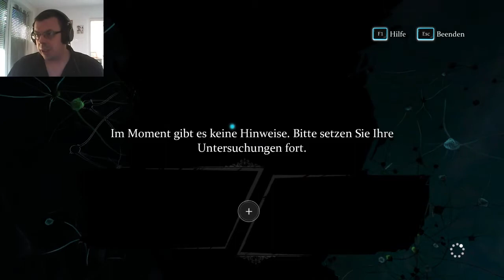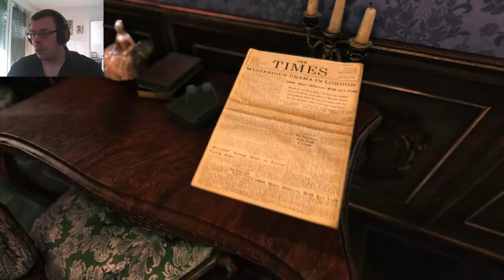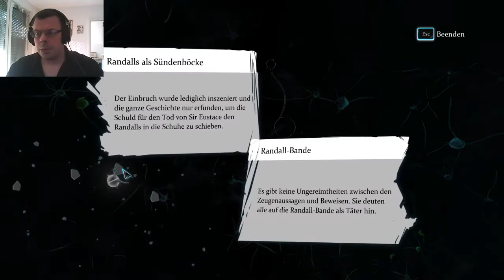SHERLOCK HOLMES CRIMES AND PUNISHMENTS #25 Fall Nummer 4